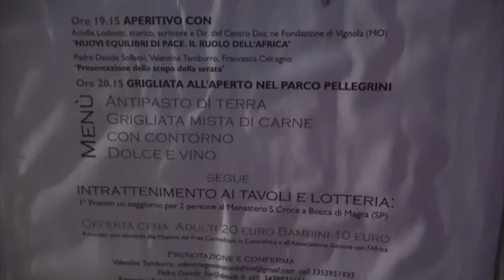Una cena per il Centrafrica: più di 200 partecipanti ad Arenzano